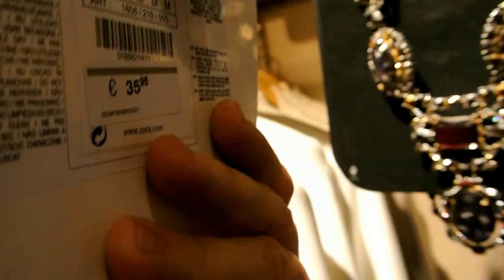ГУЛЯЕМ ПО ГОРОДУ,МАГАЗИНЫ ВИТРИНЫ И КРАСИВЫЕ ВЕЩИЧКИ)))